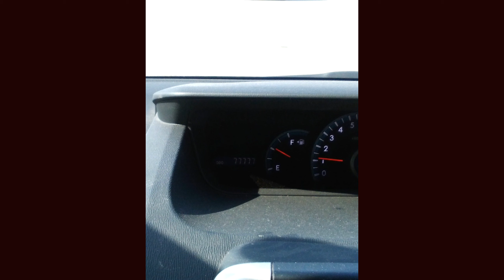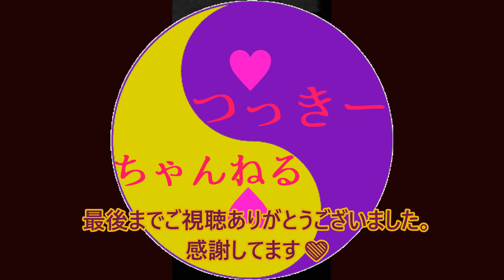【つっきー怪談】第二回ひとり百物語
占い師でオカルト＆スピリチュアルクリエイターのつっきーが、大好きな怖いこと、スピリチュアルなことを取り上げていきます。見る人が開運するチャンネルです。

第二回ひとり百物語
00:00　オープニング
00:53　「虫」の知らせ
02:45　霊障か？
05:05　風が強い日、この部屋誰かくる？
07:04　金縛り、はっしーの場合
08:56　無言の主張
10:44　ヒトコワ変態便器マン！
12:06　エンディング

オカルトとスピリチュアル
程よい距離感のエンタメ本を出しました。
Amazon kindle「占い怪談」
楽しんでいただけたら、わたしも本当にうれしいです。

開運とは
【あなたもわたしも望むこと】
（イヤなことは生きていれば起こるがｗｗｗ）
イヤなことは気にならない
何なら覚えてもいない

嬉しいことはクッソ嬉しい
何なら全部いいことだらけ＾＾

という、
楽しく生きていくために
非常に都合のイイ
幸運体質な人たちが増えると

みんな幸せになるネ。

【ブログ】
開運、引き寄せ、スピリチュアル「未来じゃない、今だ！！」